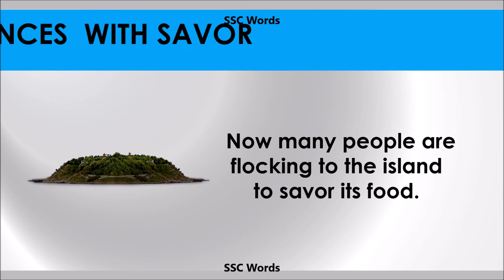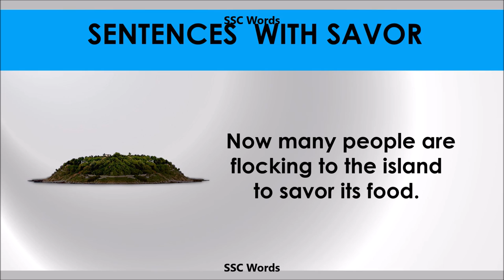Savor - Improve English - Meaning and 5 sentences - GRE / CAT / GMAT word - SSC Words